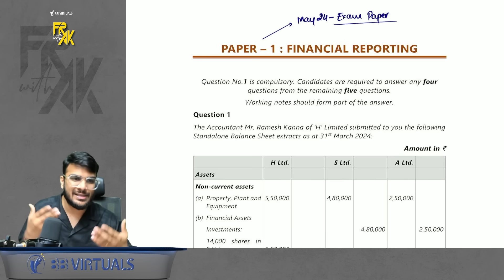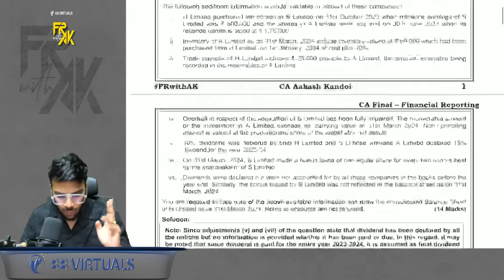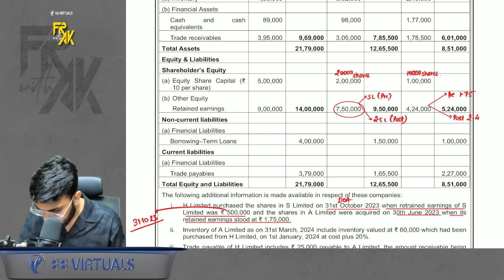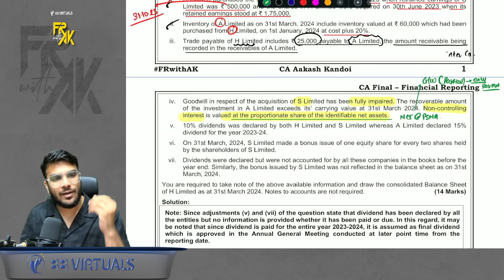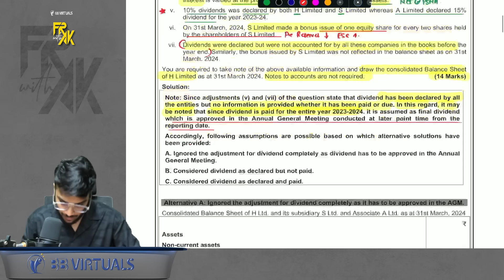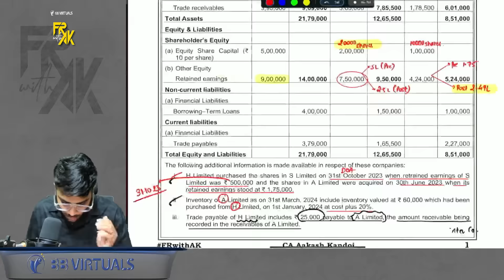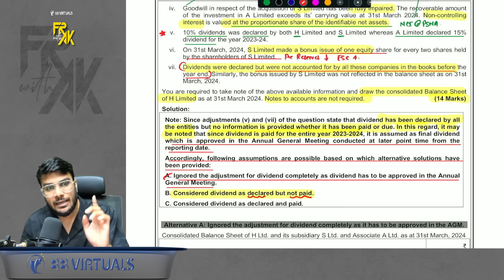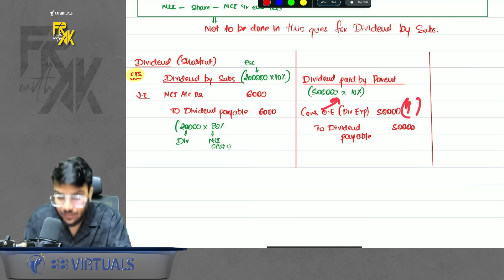Consolidation May’24 Exam Ques & Suggested Answers | CA Aakash Kandoi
Linked In -   / aakash-kandoi-161168a2